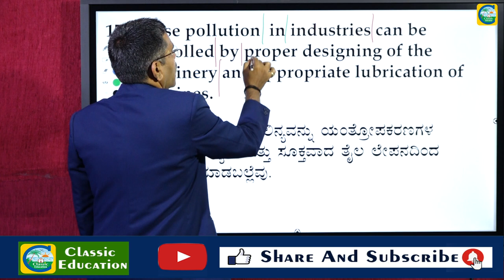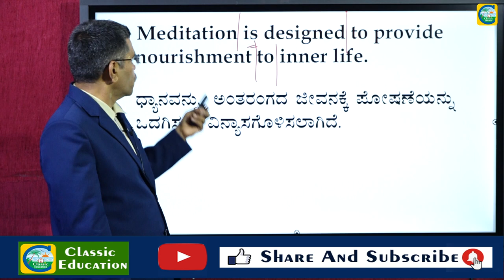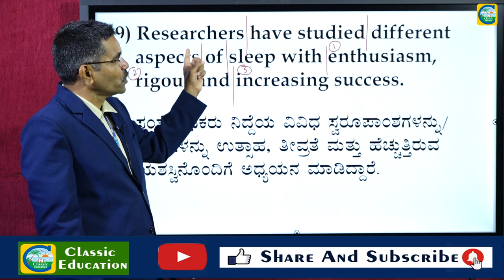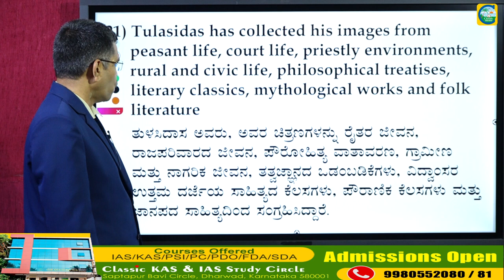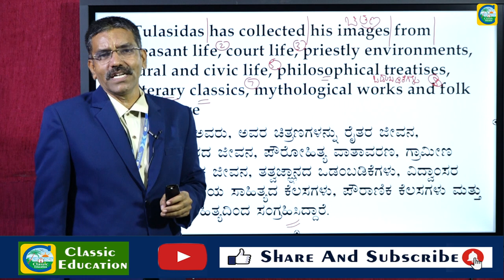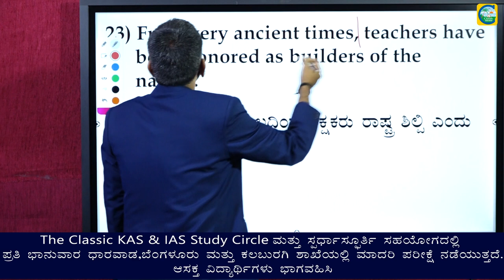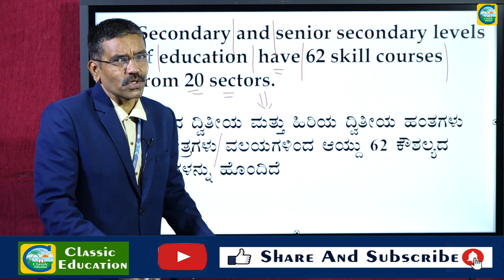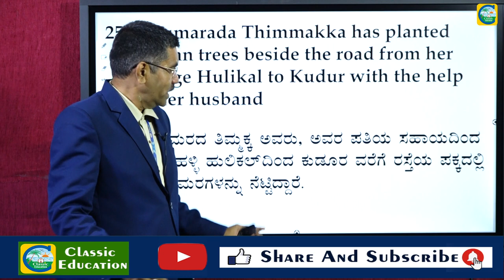ENGLISH TO KANNADA Translation||Part-3||BY MAHISHI SIR||PSI||KAS||CLASSIC EDUCATION